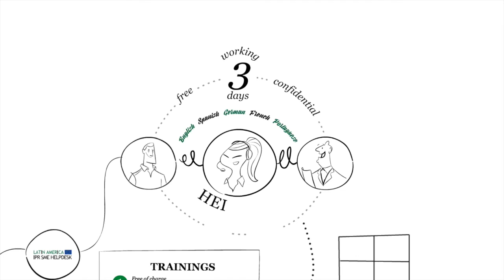First Line Intellectual Property Assistance for EU and COSME SMEs - Latin America IP SME Helpdesk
The Latin America IPR SME Helpdesk is a free of charge first-line service whose main focus is to improve the awareness, management and protection of trademarks, patents, designs and copyrights by EU SMEs and entrepreneurs going international in Latin American countries. Aiming to improve their global competitiveness, the Helpdesk provides expert advice to small business on how to protect and enforce their Intellectual Property (IP) in or relating Latin America.

If you have any question on how to protect your intellectual property rights in latin american countries ask our experts, check our ip materials on enroll in any of our trainings, webinars or events. The countries covered by this initiative are the following: Argentina, Bolivia, Brazil, Chile, Colombia, Costa Rica, Ecuador, El Salvador, Guatemala, Honduras, Mexico, Nicaragua, Panamá, Paraguay, Peru, Uruguay or Venezuela.

Check our website and access more free resources on tracemarks, patents, designs and copyright

Credits:
Script: Vicente Zafrilla Díaz-Marta
Illustration: César Paul